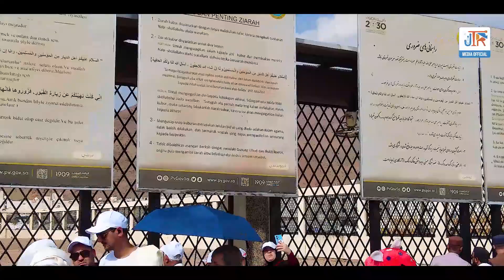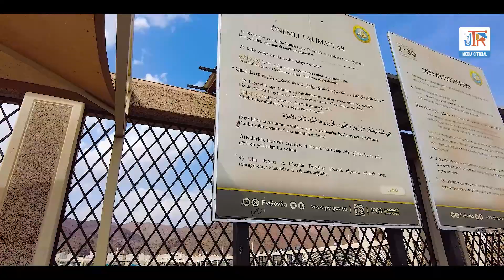Huzoor SAWS ka mehboob "UHUD PAHAR" | complete details of Ghazw E Uhud | JTRVlogs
complete details of Ghazw E Uhud | JTRVlogs